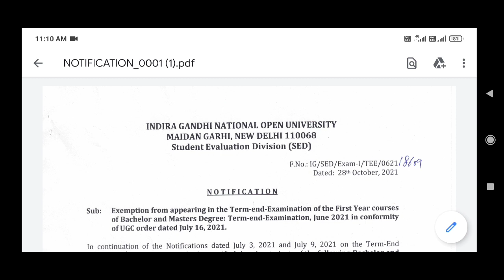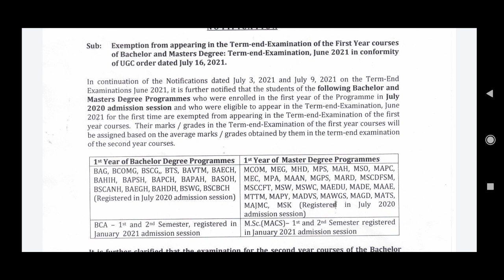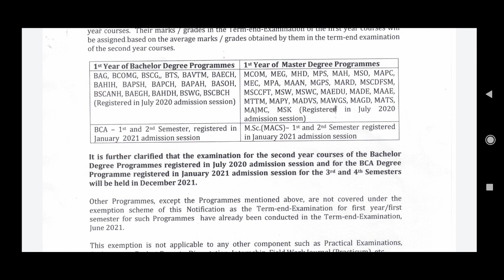IGNOU Promotion मिलने के बाद क्या करे? | What to do After Getting Promotion | Very Important For All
1. ignou promotion
2. IGNOU promotion ke baad kya kare
3. ignou promotion notice
4. ignou July 2020 promotion
5. ignou promoted students